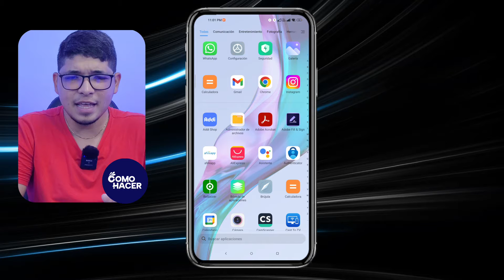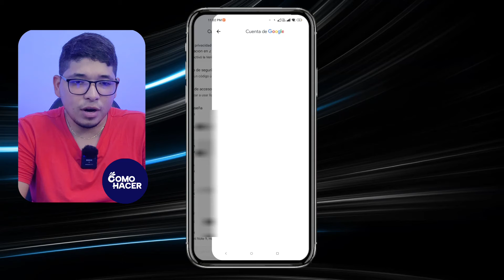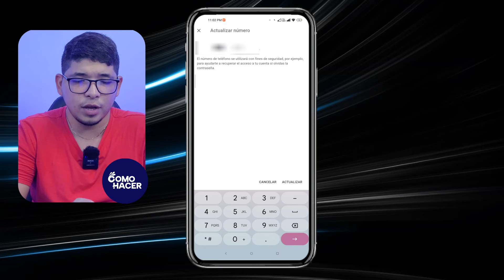Cómo AGREGAR o CAMBIAR NÚMERO de Teléfono en Gmail | 📧​ Método Fácil 📲​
Aprende cómo actualizar o añadir tu número de teléfono en Gmail con este método fácil y seguro. En este video, te guiaré paso a paso a través del proceso de cambio o adición de tu información de contacto en Gmail, lo que es vital para la recuperación de la cuenta y la verificación en dos pasos. ¡Seguridad y conveniencia al alcance de un clic!